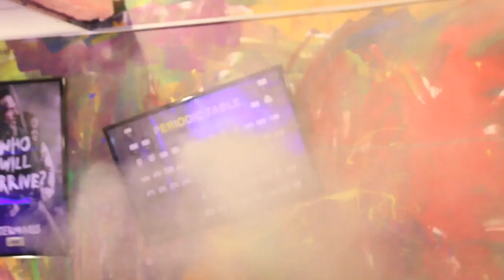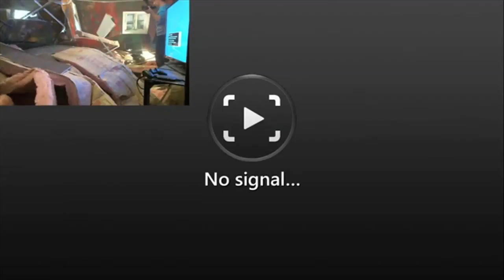Psycho Dad Demolishes Gaming Room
Psycho Dad Demolishes Gaming Room for Quitting his Job